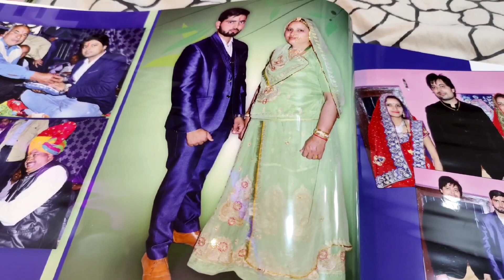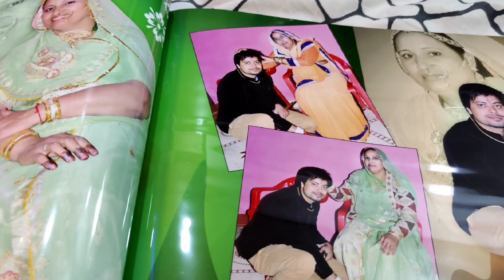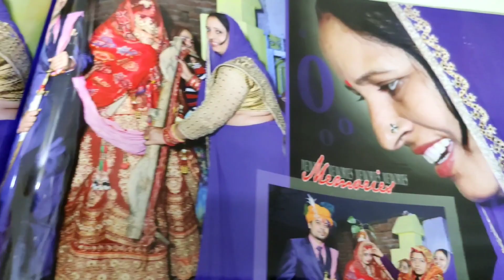our wedding album🤗reaction😂|funny batte😂|marriage anniversary special|cute couple 🤗|princy with you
hello everyone kse h ap log .. m bilkul achhi hu .. ye video bnane ke piche ak bhot hi special parpose h . 5february ko hmari marriage aniversary h so hm ap logo ke liye ak bhot si cute story leke aae h ye ak series me bn ne vali h hm log 5february tk ap logo ko ye series dikhaenge isme hmare bare me ap logo ko pta chlega# hello # everyone is video me hm part2leke aae h or wedding albul pe reaction video bnai h i hope ap logo ko achhi lge ... hmksemile hmarilovemarrigehyaarrangemarrige or b bhot kuch .. so ap log video dekhiye or next videos ki update ke liye hmare sath connect rhiye uske liye apko mere channel ko # subscribe krna pdega to kijiye fir der kis bat ki asi hi cute funny story apke pas aati rhengi .. agr apko meri ye video achhi lge to meri video ko kijiye channel ko kijiye or comment kijiye